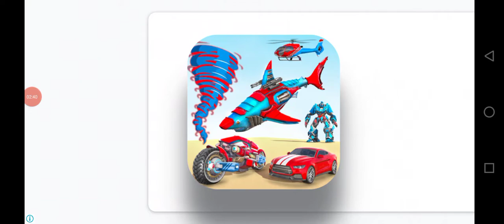⛄👰🏻police🚔🚀 carRace Motu Patlu Tota Main Tota Tota Mickey Mouse Tom Jerry subscr😅😄😃🤣😂😁😀😆😉🤗😇